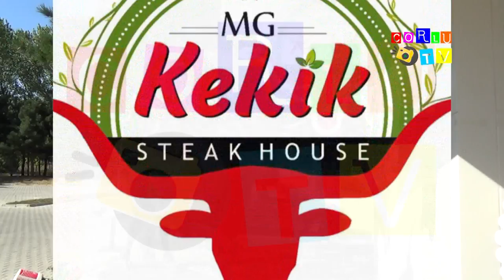Trakyanın En İyi Et Restoranı Çorlu da Açıldı